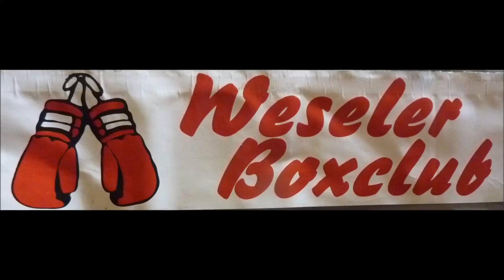Weseler BC * Weseler BS vs. Gliwice Polen * Einmarsch * Vorstellung * Nationalhymnen * 07.10.2017